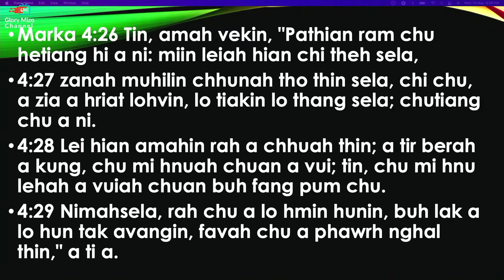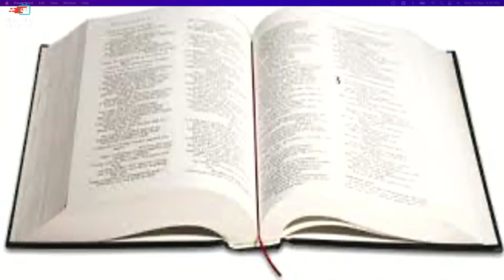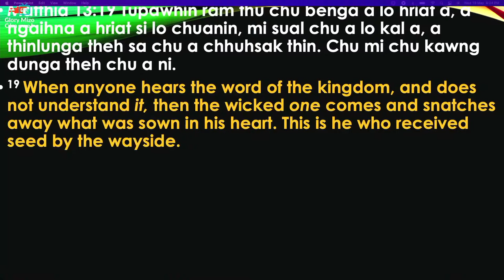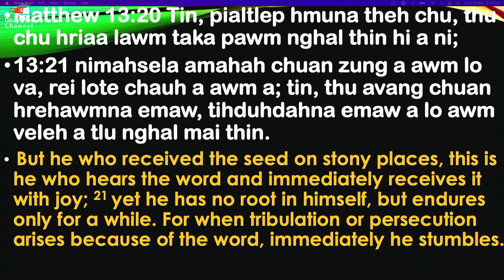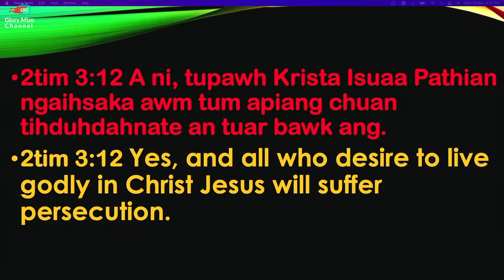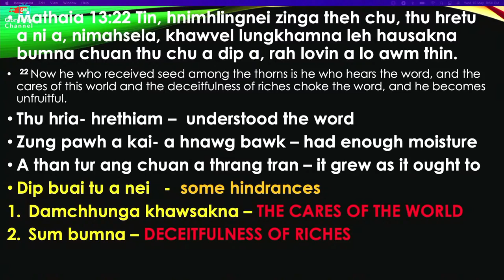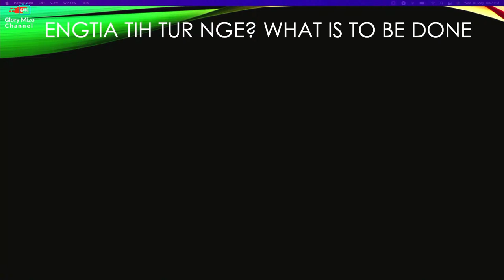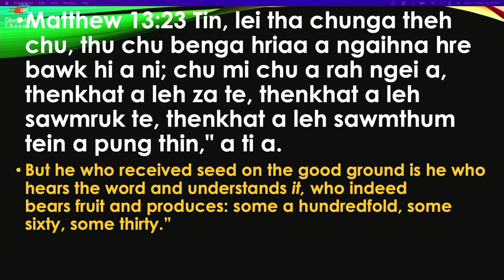Dr Dennis | Topic - Buhchi tehkhin thu | LAMKA REVIVAL MEET | Phase V | day 2